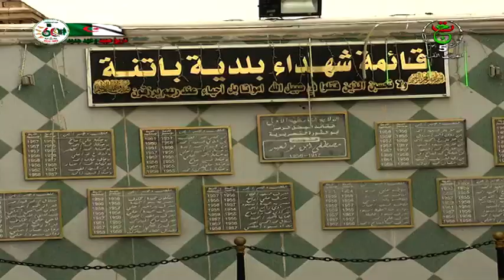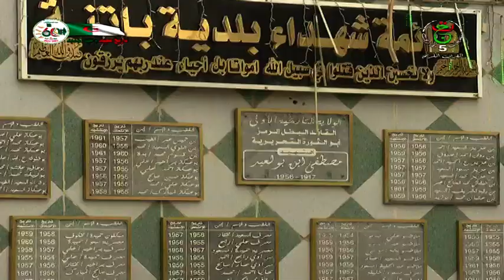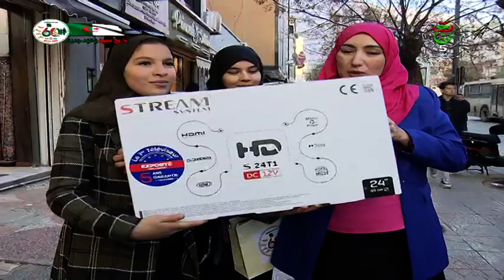2023 03 25 مصحفي